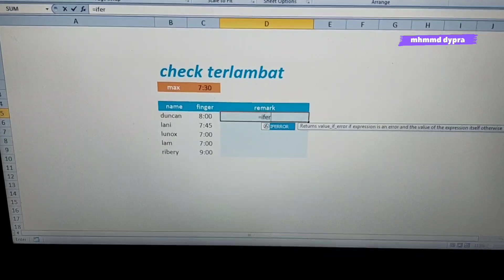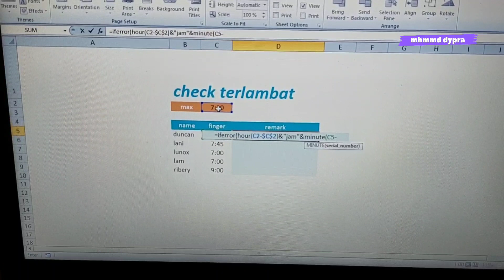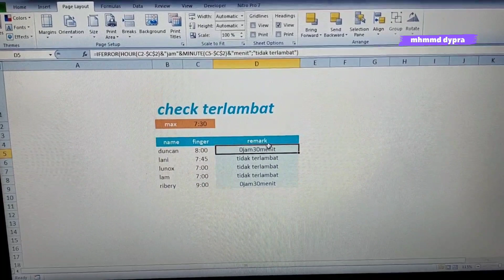EXCEL CARA MELIHAT FINGER MASUK KERJA YANG TERLAMBAT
brapa menit dan jam terlambat?